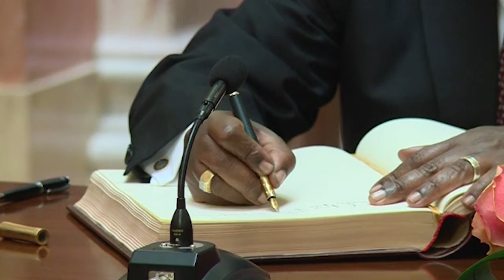Maja Gojković sastala se sa predsednikom Narodne skupštine Republike Angole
Predsednica Narodne skupštine Republike Srbije Maja Gojković sastala se sa predsednikom Narodne skupštine Republike Angole Fernandom da Piedadom Diašom duš Santušom, koji boravi u zvaničnoj poseti Srbiji.